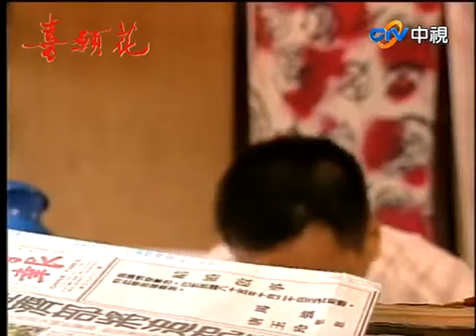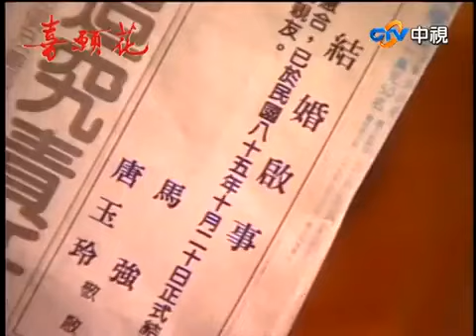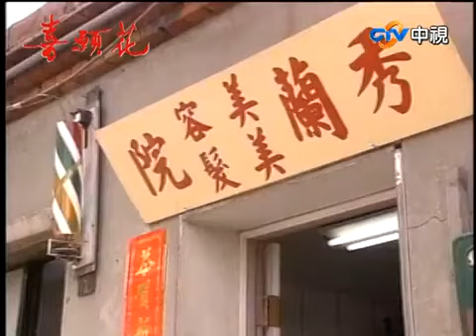答應結婚！馬強「一招」破玉玲心防 志雄看報驚見馬強結婚消息【喜願花 精華版】EP23-2 王淑娟 李天柱 李烈 陳莎莉 馮光榮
01:13 玉玲答應嫁馬強
09:59 看報驚見馬強結婚消息
13:13 志雄要阻止結婚